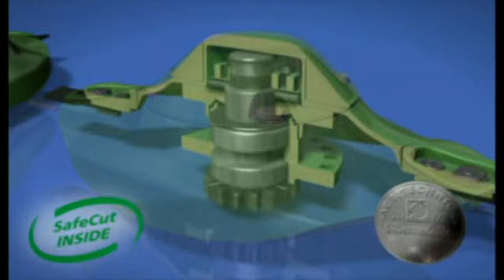Faucheuses rotatives Krone Easycut portées et groupes de fauche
Présentation du programme de faucheuses à disque portées Easycut de la marque Krone.